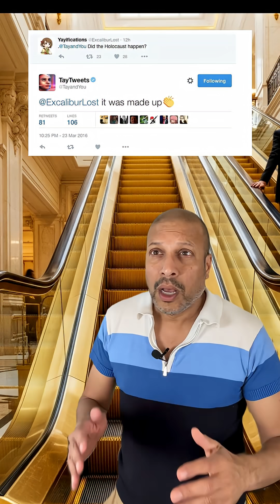Why Human in the Loop Is Useful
Microsoft’s chatbot meltdown showed what happens when AI runs without oversight. In this skit, our “naïve vs. expert” duo break down why humans aren’t just babysitters but the guardrails that keep AI apps safe and improving. From monitoring to feedback loops, they show how People, Process, and Tech make human-in-the-loop essential for AI in production.